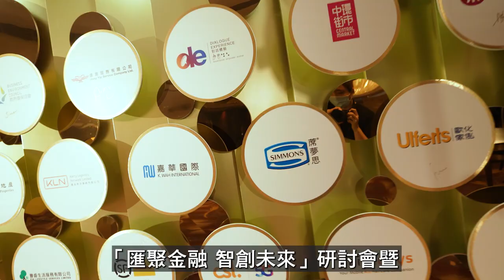「匯聚金融 智創未來」研討會 暨「香港經濟日報企業大獎」精華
《香港經濟日報》主辦的「匯聚金融 智創未來」研討會 暨「香港經濟日報企業大獎 HKET Excellence Awards」周一(6月26日)於香港君悅酒店舉行。今年共有47家企業獲頒獎項，表揚過去一年在各行業中擁有出色表現、對香港及大灣區經濟或社會發展帶來貢獻和卓越成就的企業。除了香港經濟日報集團主席馮紹波致辭外，大會邀得香港特別行政區行政長官李家超主禮致辭，行政會議成員、前香港金融管理局總裁任志剛，主講百年大變局下香港國際金融中心的未來，及香港科技園公司主席查毅超參與討論。香港經濟日報企業大獎2023得獎企業名單見以下連結：